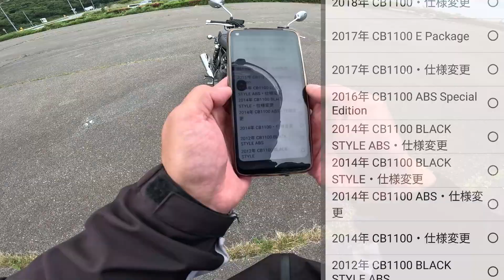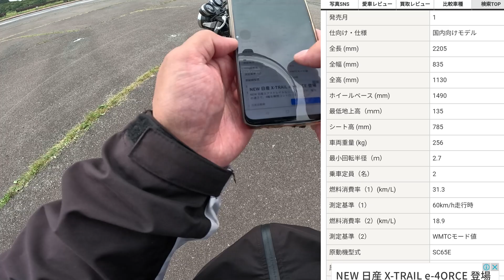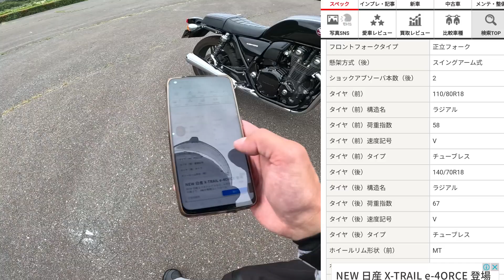CB1100（ホンダ）試乗インプレ。なるほど、HONDAの空冷4気筒1100ccってこんな感じ。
CB1100（HONDA）試乗インプレ。峠道を1時間たっぷり走ってみてのレビュー。

▼【ハスさんブログ】旅中、当日の行動予定を更新！